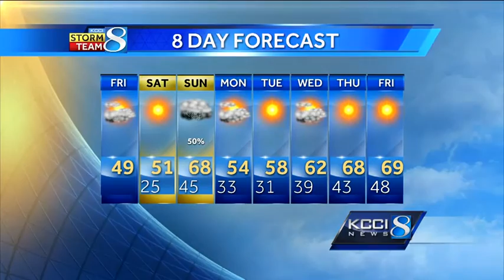Videocast: 20 degree temps ahead